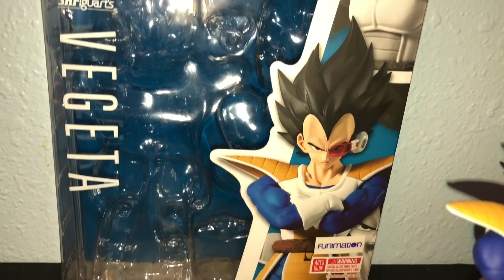New SH Figuarts Scouter Vegeta 2.0 Dragon Ball Z Showcase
As I said in my last video, I got scouter vegeta! I'ma do some animations with him over the next few weeks. Hope you guys enjoyed the video! Should I do more showcases?
.And yes.. SHOWCASE... Epicinc Productions

SH Figuarts Scouter Vegeta 2.0 Dragon Ball Z Showcase

DBZ Action figures